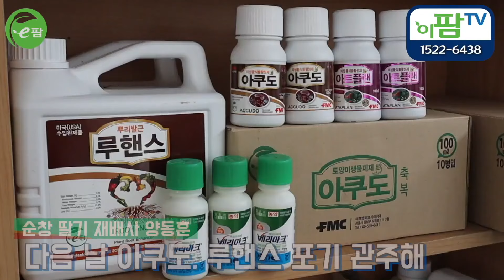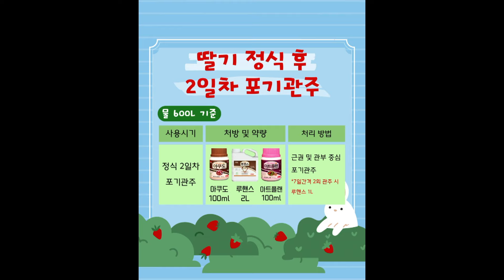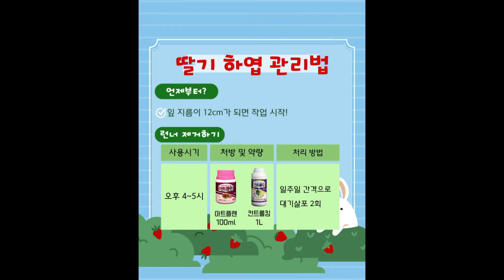딸기 재배, 5년만에 공판장 출하량 1등으로 만들어준 비결은?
안녕하세요, 농가 여러분! 이팜티비입니다^^
남녀노소 가리지 않고 종아하는 과일 하면 뭐가 떠오르시나요?
저는 딸기가 가장 먼저 떠오릅니다!

달콤한 향기를 품기며 선명한 빨간색으로 익은 딸기는
보기만 해도 입에 침이 고이곤 하는데요,
오늘은 순창 딸기 농가의 양동훈 재배사님을
만나러 가보았습니다!

양동훈 재배사님은 올해로 딸기 재배 경력이 5년정도 되셨는데요,
지금이야 지역 공판장에서 출하량 1-2위를 다투는 베테랑 농부시지만,
딸기 재배 초기에는 작물에 좋다는 영양제를 마구 주다가
오히려 딸기가 절반 이상 죽은 적도 있었다고 해요ㅠ

그러나 FMC제품을 활용한 딸기 재배 솔루션을 시작한 뒤로부턴
수확량과 품질을 모두 준수하게 복구할 수 있었고,
그 결과 지금은 매우 건강하고 우수한 딸기를 재배하고 계시다고 해요!

딸기 재배에 사용된 제품들이 궁금하시다면,
아래 링크를 통해 확인하실 수 있습니다 :)

[FMC코리아 공식온라인스토어 이팜장터]